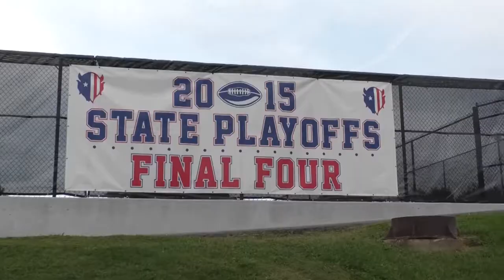Gridiron Glory — Licking Valley halts the run game to overcome Zanesville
Although the Licking Valley Panthers took the trip to Sulsberger Stadium, the Panthers claimed their territory with a dominating 33-7 win over the Zanesville Blue Devils.